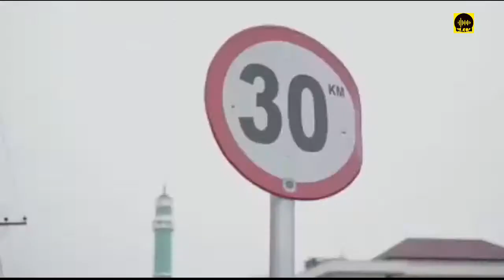TERTIB BERLALULINTAS by POLANTAS BERAU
Salah satu wujud bentuk kepedulian POLANTAS Barau terhadap para pengendara, yaitu dengan membuat film2 pendek yang bisa diterima baik oleh para pengendara di jalan raya, semoga kita semua dapat mengambil hikmah dari film pendek ini, dan semoga kita di beri keselamatan dalam berkendara..  Amiinn..

Salam
updatestatusdotcom